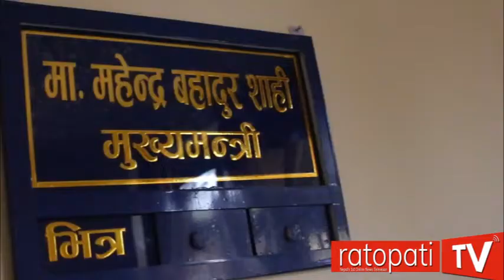यसरी सपथपछि पदभार गरे मुख्यमन्त्री महेन्द्र शाहीले